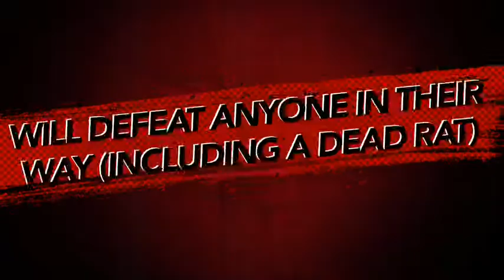The Onesie Bros Trailer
Croc and gorilla